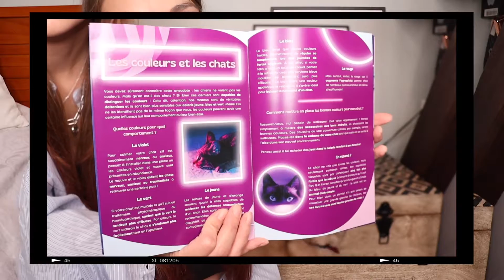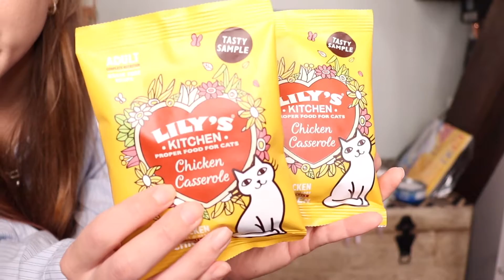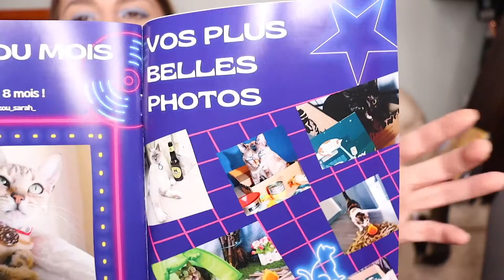Stimulation Mentale, Ingéniosité et Créativité 🎨 | UNBOXING 📦 & TESTE MATOOBOX SEPTEMBRE 2022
Hey les cat-addict ♡,

Pour ce mois de Septembre, on se retrouve pour la rentrée.
Au programme ? Une box pour une rentrée tout en couleur.
Réalimentation, de l'énergie, organisation ...

C'EST QUOI MATOOBOX 📦  ?
On peut trouver des accessoires, de la nourriture (friandises ou croquettes saines et naturelles 👌😃), des produits d'hygiène, des jouets.

🐾 M a t o o o b o x  S e p t e m b r e  🐾

À très vite pour une prochaine vidéo, et surtout prenez soin de vous & de vos animaux 😽💋.
Bisous des siamoises 😻

○ 🛍 ARTICLE DANS LA VIDÉO (partenariat*)

🐱 MATOOBOX : 5€ de réduction sur votre première box (valable sur toutes les formules).

○ C O D E S  - P R O M O S :

🐱 MATOOBOX : 5€ de réduction sur votre première box (valable sur toutes les formules). Avec le code « IRIS5 »
🐱 CAAT : Avec le code  « IRISCAT »
- La livraison est offerte
- Un magnifique tapis de gamelle offert
- Et plein de cadeaux de bienvenue